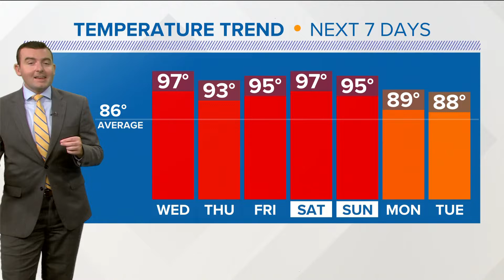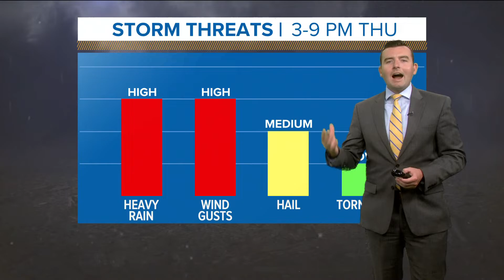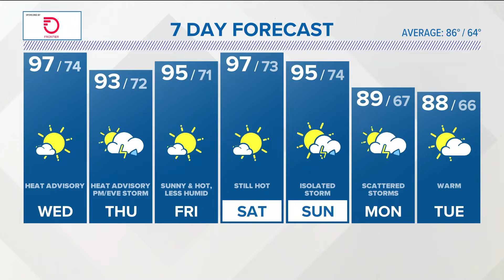CONNECTICUT FORECAST Midday July 20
This summer has been really pleasant and comfortable, without much heat and humidity. However, that has changed with our first expected long-duration heat wave for the rest of this week and into the weekend.

A heat wave is defined as three or more days with temperatures hitting 90, which we have not done yet this year. We are forecasting at least six days in a row with temperatures in the 90s (Tuesday was day one).